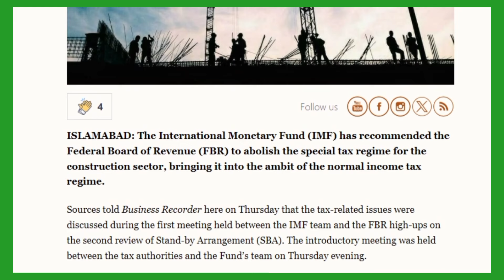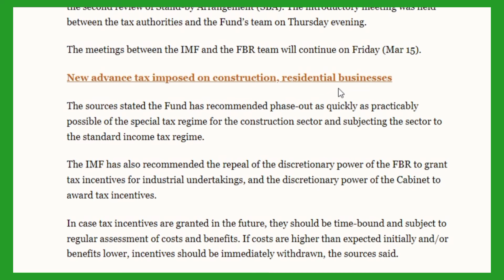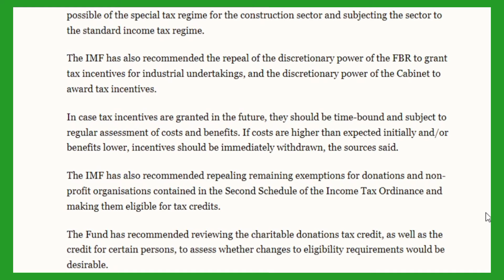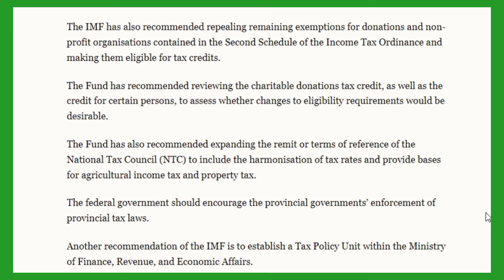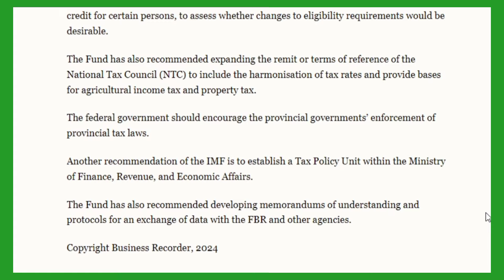Breaking News: Pakistan Imposes Taxes as IMF Demand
IMF is in discussion with FBR Pakistan for further tax reforms. Breaking News: Pakistan Imposes Taxes as IMF Demand. Various Tax Benefits being Withdrawn including exemptions on donations, special tax rates for construction industey etc.